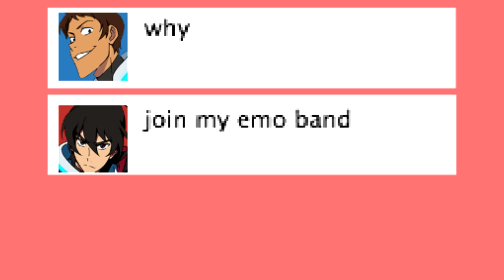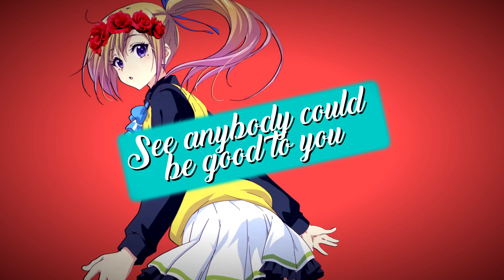Ariana Grande Megamix {MEP}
WATCH IN HD CUZ YOU CAN!!

So i had started this back in june and it was suppose to be a summer mep but whoops! it's out in oct ~ it was really difficult getting this up because i wouldn't host this on here because i still had 2 strikes at the time... because i can't thank everyone who did replacements and helped me out with this mep enough!! one of my editor goals? i guess you could say was to host a megamix mep and i finished did it =") so thank you!! and i hope you all enjoy everyone hard work they put into making this.
Also none of ari new songs are in here except focus? at first i didn't like any of her new songs/album but now i kinda regret not finding a megamix with her new songs but who knows i might host another one with her new songs? ;33

☯T H E M E  which was optional- collage aesthetic basically putting flower crowns,emoji,and little cute things

☯TRACKS☯

Track 1-isosoup-voltron legendary defender
Track 2-isosoup-assassination classroom
Track 3-Dying Flower Amvs_Free! Movie
Track 4-KotoriConstellation_Love Live Sunshine
Track 5-xPika chu_ Bungou Stray Dogs
Track 6-xXPrincessCecelia-snow white w/red hair
Track 7-hollie1911_Sailor Moon
Track 8-SplicerShock_Borderlands 2
Track 9-Tekariu_my hero academy
Track 10-Kousaka_OverWatch
Track 11-CsillaLoli_Haikyuu!!
Track 12-xPika chu_Musaigen No Phantom World
Track 13-Dying Flower Amvs_Magi
Track 14-Serena and Rio_Hakikyuu!!
Track 15-Nezumi_South Park
Track 16-Kousaka_servamps
Track 17-xPika chu_Hibike Euphonium
Track 18-CsillaLoli_Kingdom Hearts
Track 19-notcooldani_miraculous ladybug
Track 20-xFandombrosia_Shadowhunters
Track 21-Kousaka_miraculous ladybug pv
Track 22-xFandombrosia_Love Live!!

INFO

LIST OF SONG ORDER
-The Way
-Right There
-Baby
-Problem
-Bang Bang
-Break Free
-Focus

Programs | Final Cut Pro x , After Effects, Sony Vegas